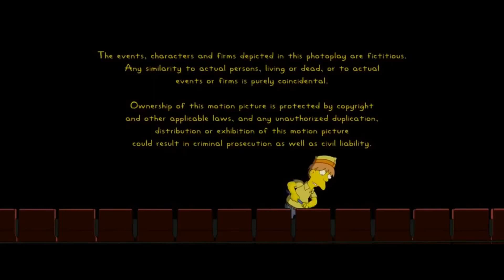After Ending / Gracie Films / A Columbia Pictures Release (2007) (For @CommanderBlossom )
For @CommanderBlossom

Taken from the end of The Simpsons Movie (2007) if Columbia co-released it with Fox (now 20th Century Studios).

NOTE: Fake/Fan-made.